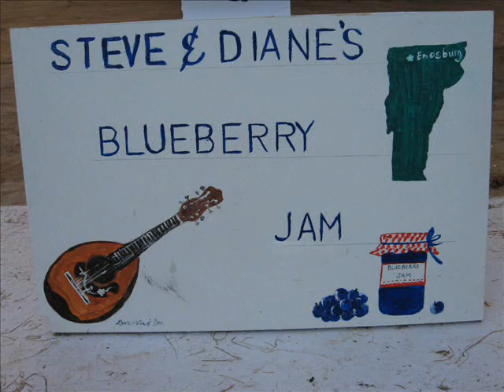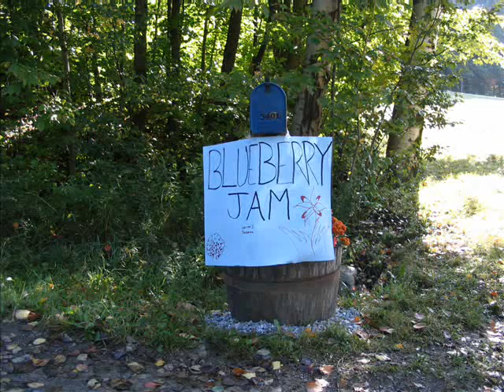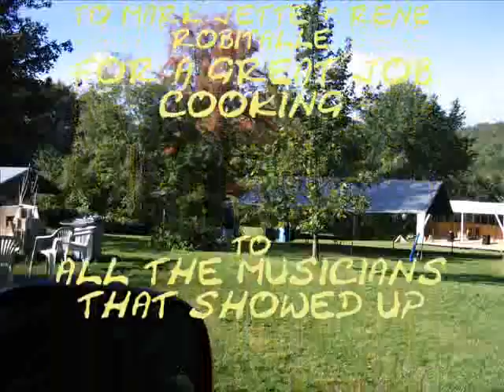Blueberry Jam movie.wmv